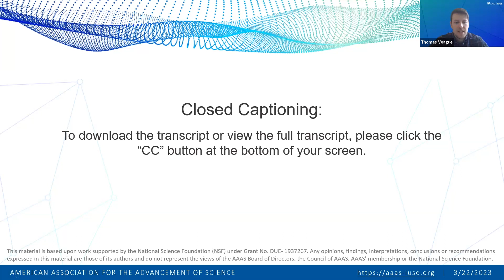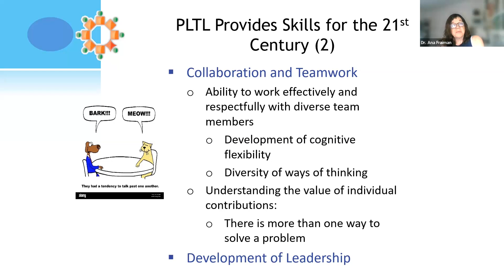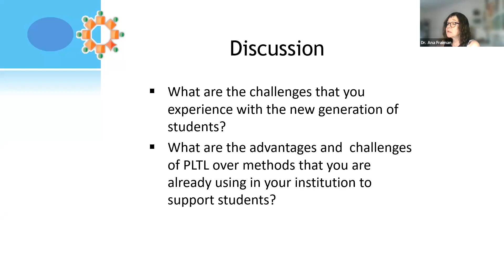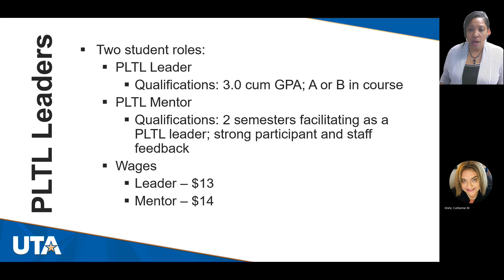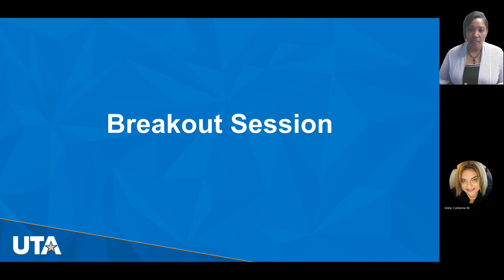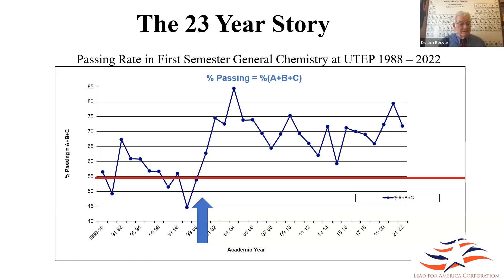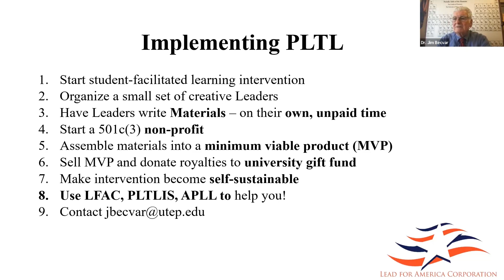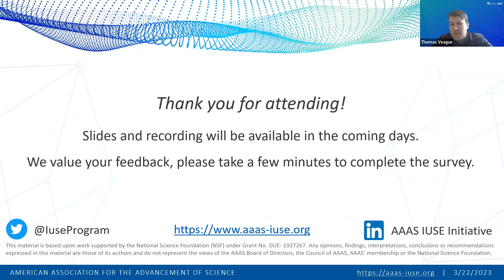Workshop: Peer-Led Team Learning–How Enlisting the Aid of Student Leaders Increases Student Success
Learn how faculty and administrators across the country are working together to enlist the aid of student leaders to increase student success. During this presentation, three speakers will describe how  PLTL programs work, how you can create one at your institution, and what can be accomplished by implementing PLTL:

Dr. Ana Fraiman shares how faculty can lead efforts to develop PLTL at their own institutions. This includes how to gain and leverage institutional support to incorporate PLTL, prepare faculty to run these programs, train peer mentors, and collaborate across departments to increase success.

Dr. Kimshi Hickman noticed learning losses in gateway math and engineering courses. Students needed support in Pre-Calculus to succeed. Dr. Hickman worked with engineering and math faculty to develop a Pre-Calculus PLTL that led to higher pass rates and positive student feedback. The PLTL program has now expanded to mathematics, chemistry, and engineering courses.

Dr. James Becvar pulls from the success of a twenty-two-year PLTL program to show how faculty can nurture strong student leadership and capture the creativity and entrepreneurial value of student leaders to facilitate learning in an environment that values diversity, equity, and inclusion.